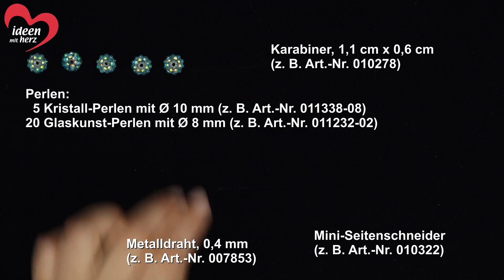Ideen mit Herz - Perlen-Sterne & Eiskristalle basteln - DIY Schmuck-Anhänger - Tutorial Pearl Star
Gestaltet euch mit unserer Anleitung wunderschöne Perlen-Sterne. Wenn ihr mögt, könnt ihr den Stern auch mit nur einer Perlenart basteln oder eine weitere Spitze gestalten, so erhaltet ihr traumhafte Eiskristalle. Hier findet ihr eine riesige Auswahl verschiedener Perlen zum Gestalten und alles rund um den Perlen-Stern – Wir wünschen viel Spaß beim Nachbasteln!